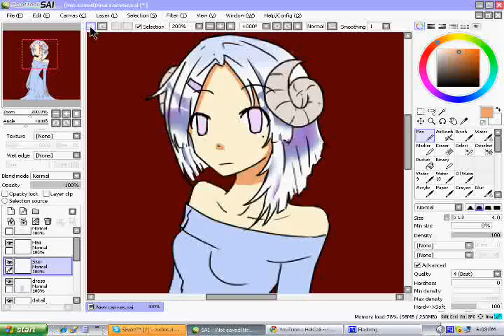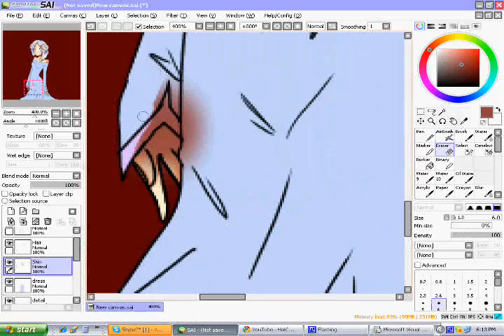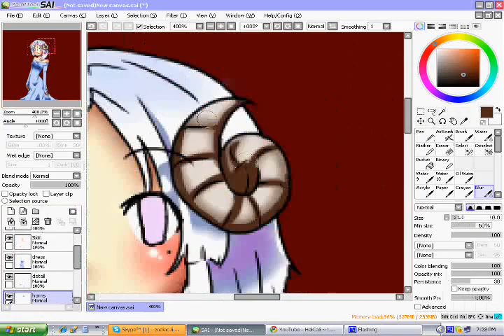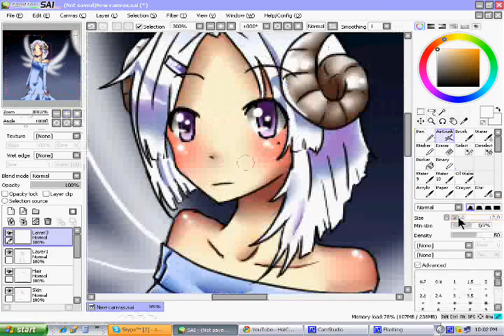RAM Speedpaint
lol i like her hair